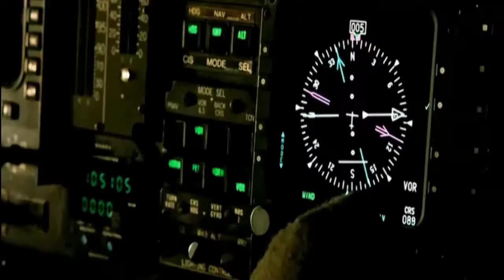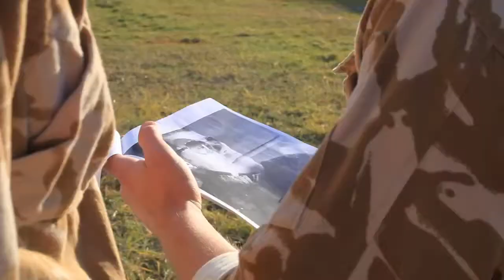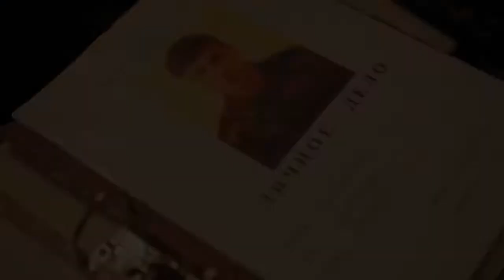Дмитрий Меленевский - Духи войны трейлер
Скачивайте Бесплатно наши мобильные приложения по Самообороне, ММА, Кроссфиту на Айфон и Андроид БЕСПЛАТНО!!!

Download my Best Self Defense, MMA, Crossfit apps on Iphone and Android for FREE

Ссылки для скачиваний :

MMA Crossfit School
Ios:

Self Defense pro
Ios:

Use detail:
Sports master in sambo and judo, bronze medalist of the World Championship in Brazilian Jiu Jitsu in Abu Dhabi in 2015, coach of the Eastern and mixed martial arts (MMA), Senior coach of M1 TezTourFight tram (European finalists of M1 battle in 2011), ex-stuntman of XGST team, professional actor, stuntman of TNT Stuntmen team, stunt director, model.